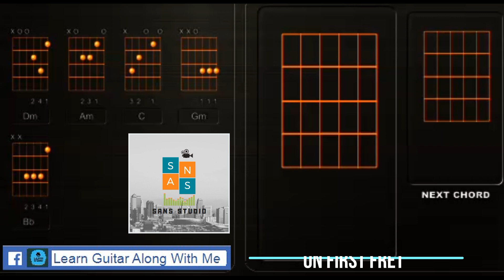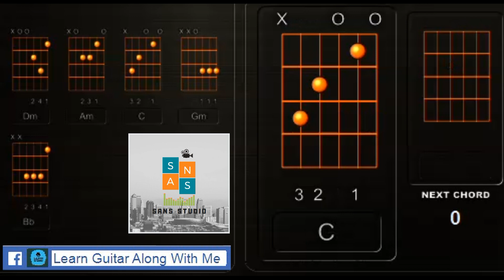Arash - Broken Angel ( Feat.Helena) ( Full English version lyrics ) with Guitar Chords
Arash - Broken Angel ( Feat.Helena) ( Full English version lyrics ) with Guitar Chords  by Learn Guitar Along With Me
Request any song with Guitar Chords

Arash:
You, you are the one
I miss you so much, now that you’re gone
Don’t, don’t be afraid
I’ll be by your side, leading the way

Helena:
One and only, broken angel
Come and save me before I fall apart

Arash:
I wish that I could touch, touch you again
Feeling in love, don’t want it to end
Two, two worlds apart
Less in a dream, it’s breaking my heart

Arash:
La la leyli, la la leyli la laaaaa